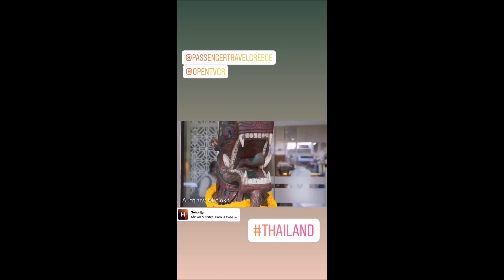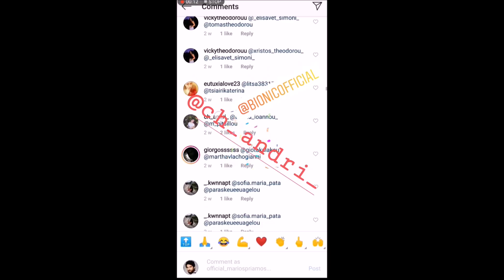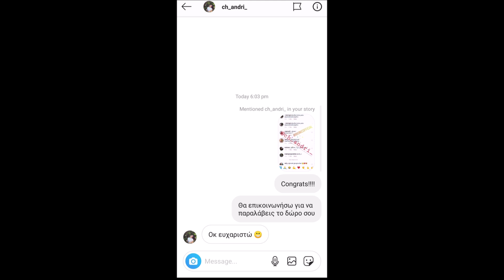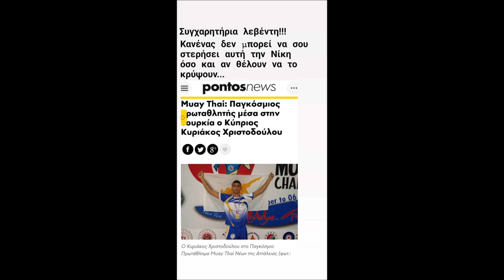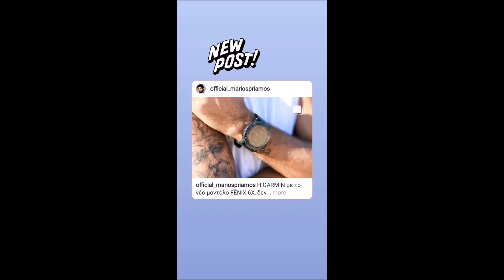Marios P Ioannidis (storys)